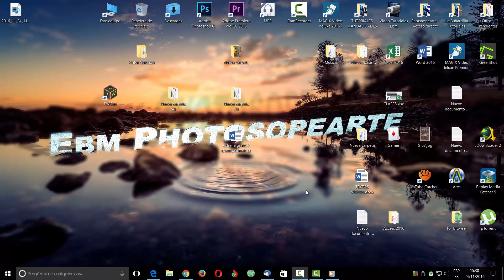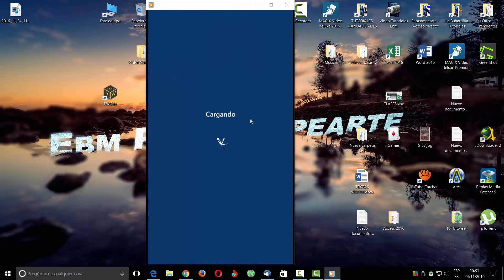JUEGA AL SOLITARIO CLASICO DE WINDOWS EN TU SMARTPHONE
Juega al solitario clasico de Windows, ahora en tu smartphone